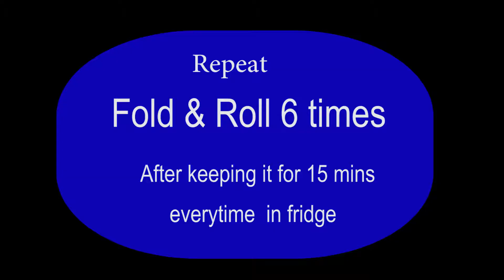Easy Puff/Puff Pastry/Eggless Puff/Homemade Puff/Veg Puff/Curry Puff/Perfect Puff Dough/Puff Patties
Maida (all purpose flour)   220 grams
Butter Melted                        40 grams
Lemon juice                       3 to 4 drops
extra flour                              1/2 cup
Butter for layering               200 grams
cling film for warping